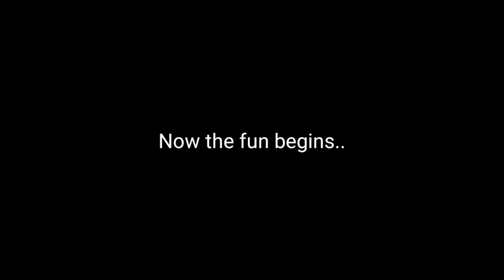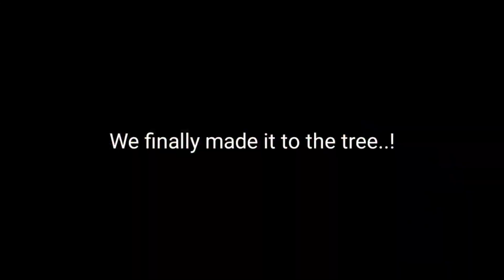Trip to ikkeri & Keladhi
Kannada Vlog
ikkeri
keladhi
family trip
Sagara
places near Sagara